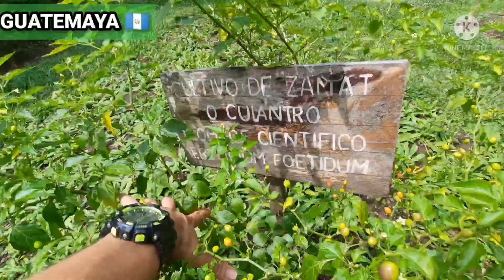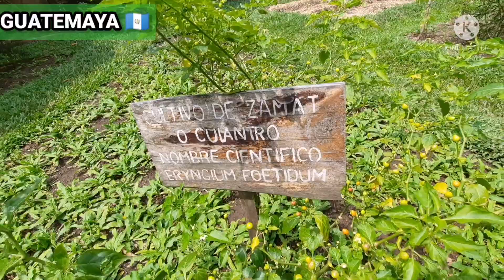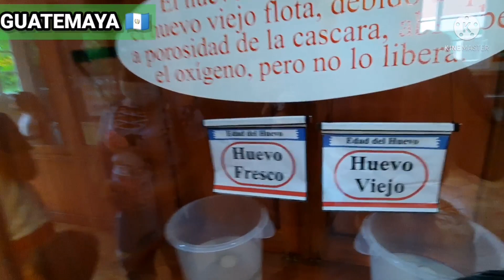tutorial si tu marido te engaña. miralo hasta el final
ACOMPÁÑANOS en este increíble video